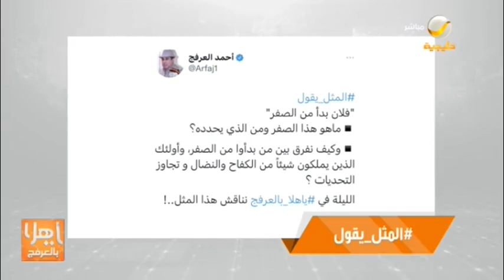المثل يقول.. "فلان بدأ من الصفر" ماهو هذا الصفر ومن الذي يحدده؟